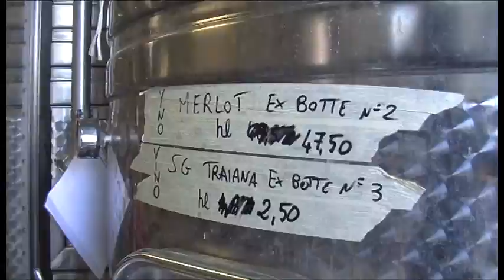Vendemmia 2013: ritardo della maturazione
Vendemmia 2013: ritardo della maturazione, decisive le prossime settimane.